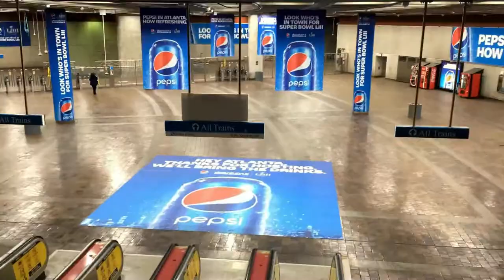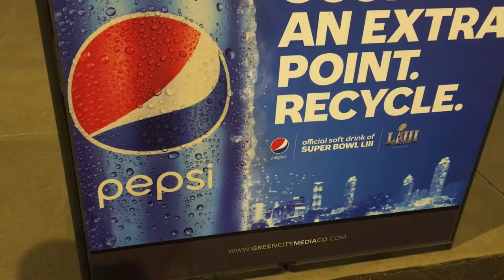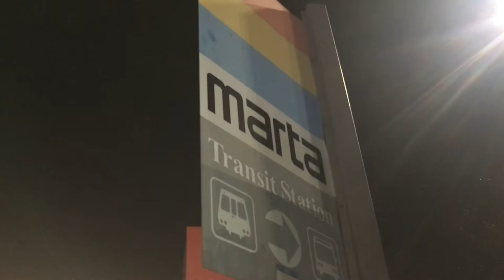Superbowl 53 with Miyah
1. Facebook - Hello World with Miyah Ryan
2. Twitter: @HelloWorldwithM
3. Instagram: helloworldwithmiyahr